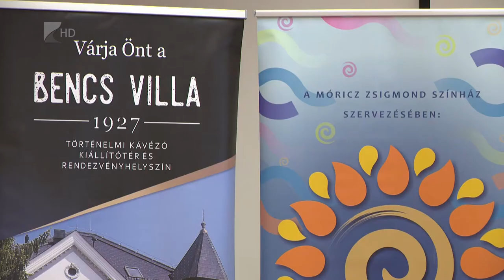Együttműködés a múzeum a színház között - Kölcsey Tv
Az elmúlt két év 19. együttműködési megállapodását írta alá a Jósa András Múzeum csütörtökön.
A kulturális intézmény ezúttal a Móricz Zsigmond Színházzal fűzi szorosabbra kapcsolatát, a látogatók ennek köszönhetően 10 százalékkal olcsóbb jegyet vásárolhatnak a múzeumi tárlatokra vagy bizonyos színházi előadásokra. A Jósa András Múzeumot fennállásának 150 éve alatt idén először az év múzeumának is válaszották, az elismerést május közepén veheti át az intézmény.